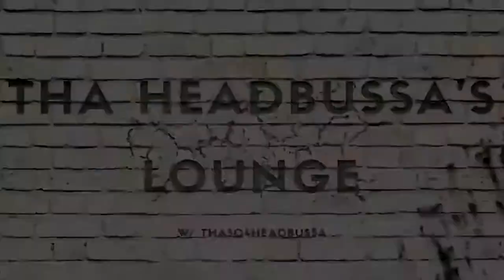Elden Ring: Sorcerer Supreme v. Valley Girl?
Was she from the Valley or Valhalla?

5k QLED - Downscaled to 936p

CPU: RYZEN 1950x Threadripper
AIO: Cooler Master TR4 Edition 360 RGB
GPU: RTX 2080ti
AIO: ThermalTake RGB 360
RAM: 2x16gb Trident Z RGB
Storage: Samsung 970 EVO 500gb NVME
Case: Lian Li Dynamic Razer Edition
Monitor: 5k Ultrawide 120fps | 1080p 120hz TCL